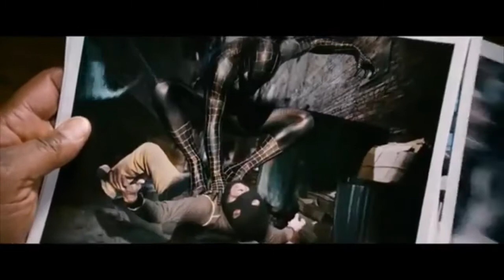Asi se conquista chicas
Cancion de Soy luna stranger ruggero pasquarelli